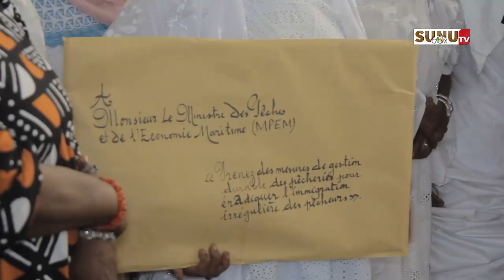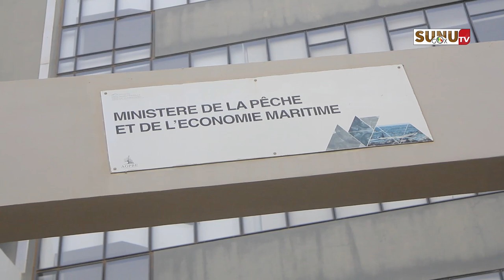Journée Mondiale de la Pêche : la coalition Nationale pour une Pêche Durable alerte le MPEM